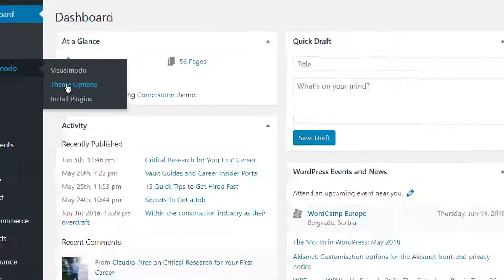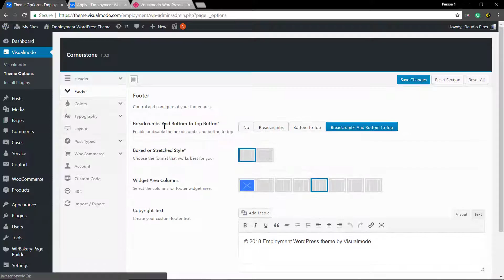How To Make Full-Width Header or Footer Sections In WordPress?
In today's tutorial, you'll see how to make your WordPress header or footer sections to be full-width in a simple and easy way using WordPress and the theme options panel

With this features, you'll be able to design your WordPress site menu or footer to looks like Dribbble's one.